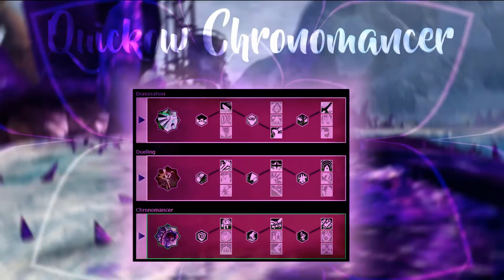GW2 WvW outnumbered Roaming Power Chrono Quickow Burst Build - 1001 Oneshots (no downstate event)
Hi back with a WvW outnumbered Roaming video with my Power Mesmer/ Chronomancer Burstbuild Quickow and great editing from Illithex (incl chatcover and thumbnail).

I played the 2 weekend days during the no downstate event. First day i used my second account to not get perma rekt on my main acc during i get used to my different chrono keybinds and the different playstyle and different dodge-mechanic again. Most footage so is from the second day i played with my main acc on the charr. Hope you can enjoy. Onehsot are for editing purposes mostly and none of the ppl i attacked in this vid were afk (even tho it looks like it sometimes due to the cut), all could see me coming before i stealthed.

Chrono F5 Burst onehsot combo guide for this build, PvP Roaming with Power Mirage and Matchup-/ Duelguides following soon!

If you want a great edited montage too just check Illithex youtube channel and ask him

Join the PvP Discord for more help and ppl to play

Interested in the game? You can buy the new Expansion or test the basic game for free via following links. You support my channel mentally and also a german Society for the Prevention of Cruelty to Animals because all rl-money i get from this channel will be donated for animal protection.

Guild Wars 2 Path of Fire (PoF)

[sM] Roamers

United Forces -Celldweller (Intro)
Clockwork - Hyper
Head Splitter - Welcome to Night City
Spoiler - Hyper
Claire · The Encounter
Miami Showdown -Digitalism
Social Kid - TRANSMISSIONS